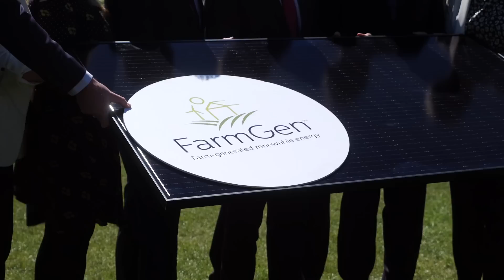FarmGen | Farm generated renewable energy initiative from GlanbiaIreland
Glanbia Ireland are delighted to bring FarmGen, a farm generated renewable energy initiative, to the farming community.

Working in partnership with SSE Airtricity and Activ8 Solar Energies, FarmGen combines the collective knowledge, experience and expertise of all parties to bring a turn-key solar powered energy solution to Glanbia Ireland farmers.

This technology will help farmers grow their business sustainably into the future, while improving energy efficiency on farm and reducing bills.